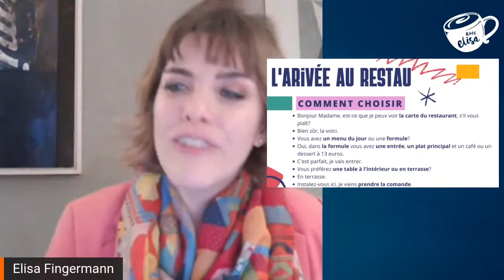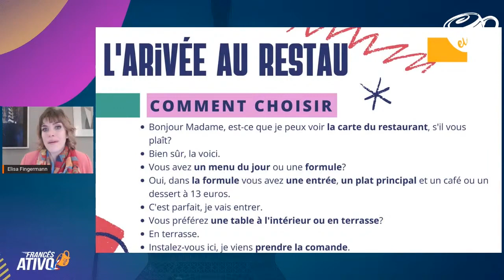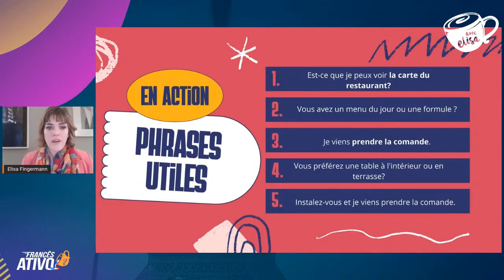Coisas que você NÃO DEVE fazer na hora de estudar francês